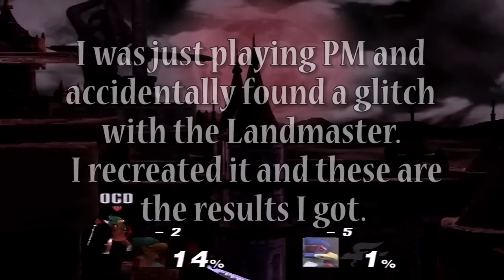Landmaster Glitch - Project M 3.5 - Super Smash Bros. | OCDGaming